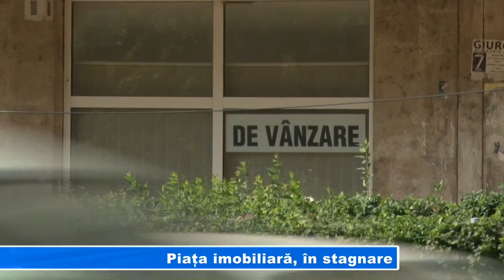Piața imobiliară, în stagnare